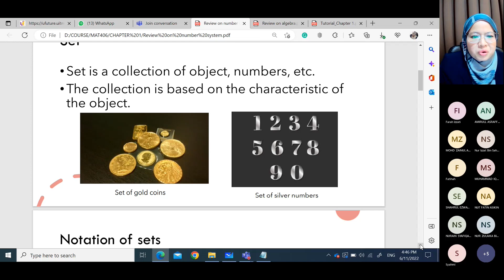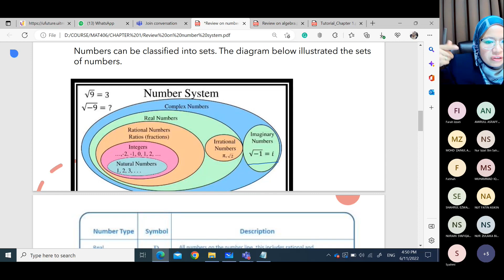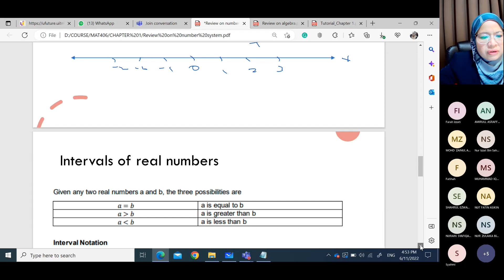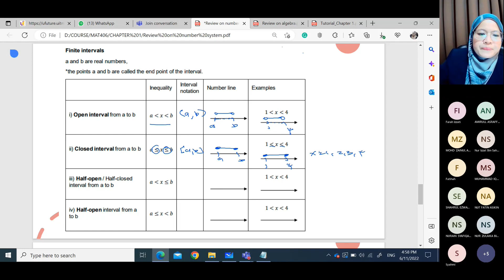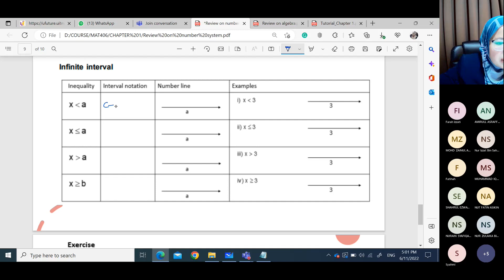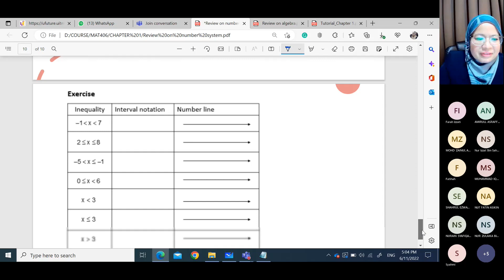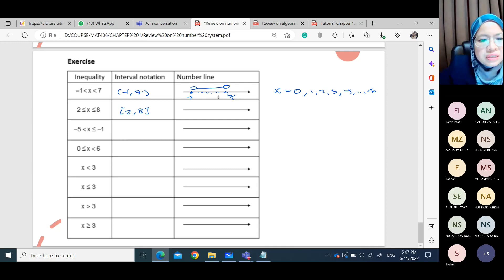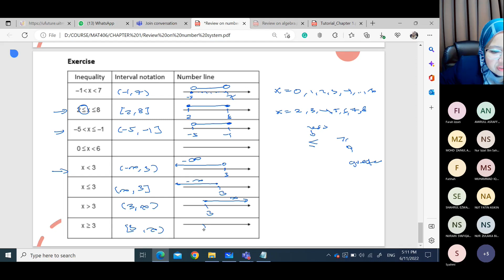Seminar 1 (NBCS2401B): Number System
The video discusses the number system.